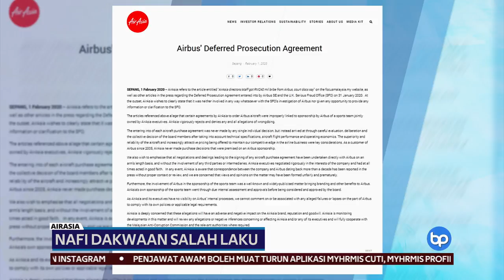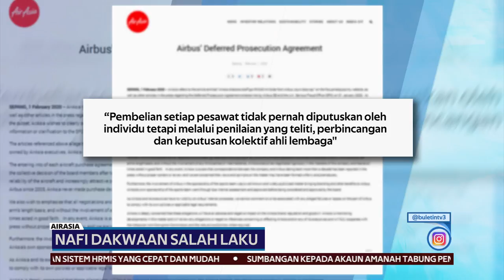AirAsia Nafi Dakwaan Salah Laku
Syarikat penerbangan AirAsia menjelaskan tidak terbabit dengan sebarang siasatan mengenai Airbus yang dikendalikan oleh Serious Fraud Office (SFO) United Kingdom.

Syarikat itu turut menafikan semua dakwaan salah laku dalam artikel yang mengaitkan perjanjian dilakukannya mengenai penajaan sebuah pasukan sukan dimiliki eksekutifnya.